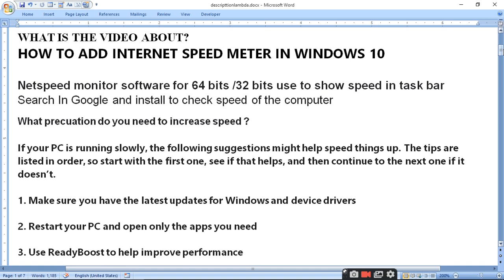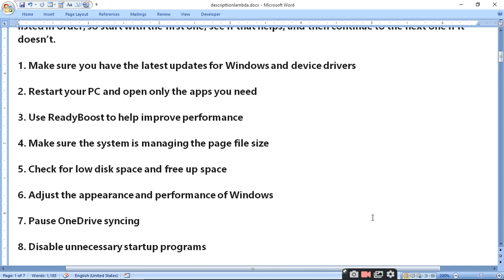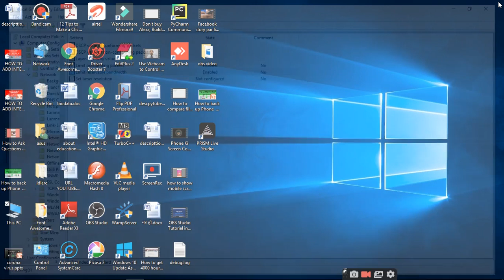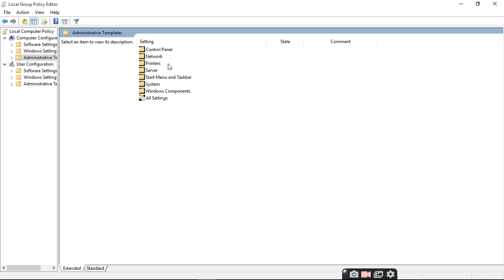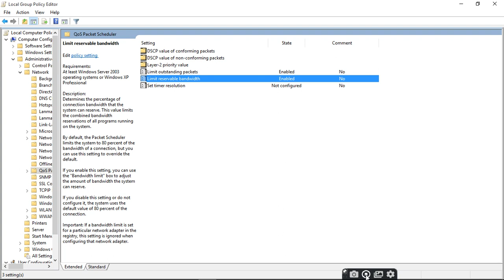HOW TO ADD INTERNET SPEED METER IN WINDOWS 10 RATAN AGARWAL IT INFORMER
HOW TO ADD INTERNET SPEED METER IN WINDOWS 10

Don’t stop when you’re tired. Stop when you’re done.

Netspeed monitor software for 64 bits /32 bits use to show speed in the taskbar
Search In Google and install to check the speed of the computer
What precautions do you need to increase speed?
If your PC is running slowly, the following suggestions might help speed things up. The tips are listed in order, so start with the first one, see if that helps, and then continue to the next one if it doesn’t.
1. Make sure you have the latest updates for Windows and device drivers
2. Restart your PC and open only the apps you need
3. Use ReadyBoost to help improve performance
4. Make sure the system is managing the page file size
5. Check for low disk space and free up space
6. Adjust the appearance and performance of Windows
7. Pause OneDrive syncing
8. Disable unnecessary startup programs
9. Check for and remove viruses and malware
10. Restore your PC from a system restore point